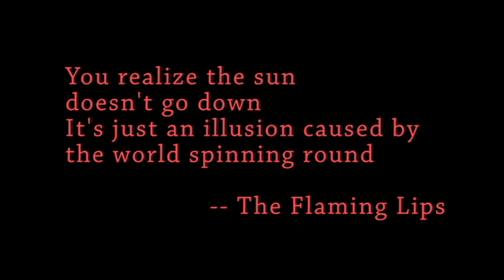Meaningful Ideas: Rebirth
Editing project for school; YouTube vids plus scratch audio.
Song: Intro by The xx.